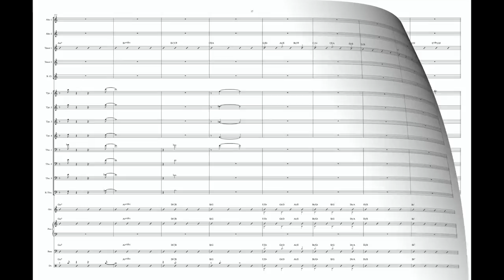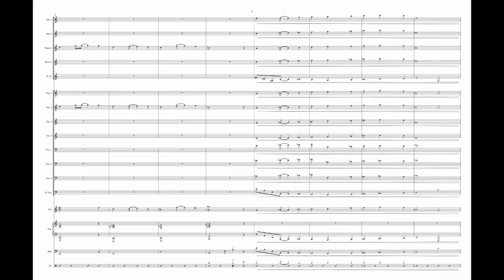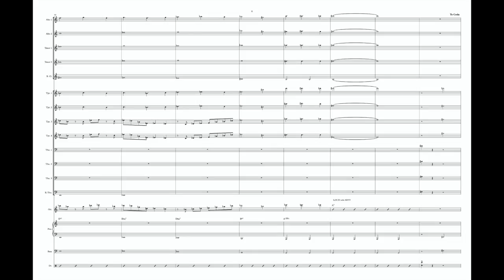Glasper Style Reharm of My Favorite Things score & Sound // Arr. Steven Feifke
Grade 5 Big Band Chart -- Tenor and Trumpet Feature

This arrangement of My Favorite Things is inspired by Robert Glasper, but includes some classical counterpoint as well to achieve the reharms. There is some challenging brass orchestration for trombone 1, as well as some active bass bone lines accompanying the rhythm section. High level college band or professional level chart. Originally recorded by The Steven Feifke Big Band featuring Lucas Pino and Adam O'Farrill.